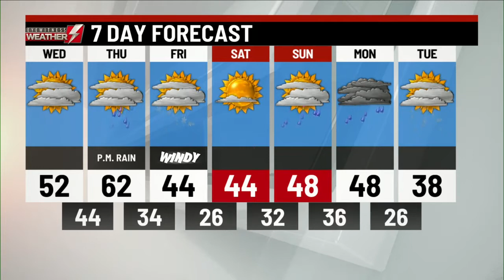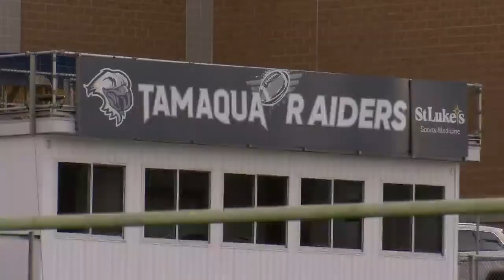Eyewitness News Webcast: Wednesday, November 17th